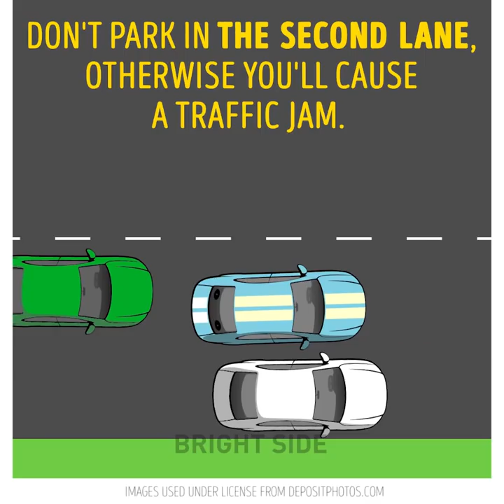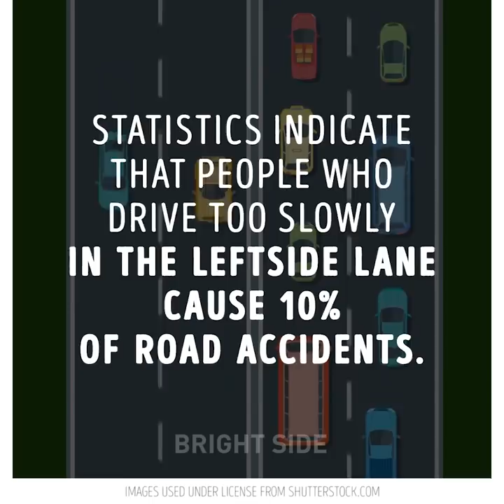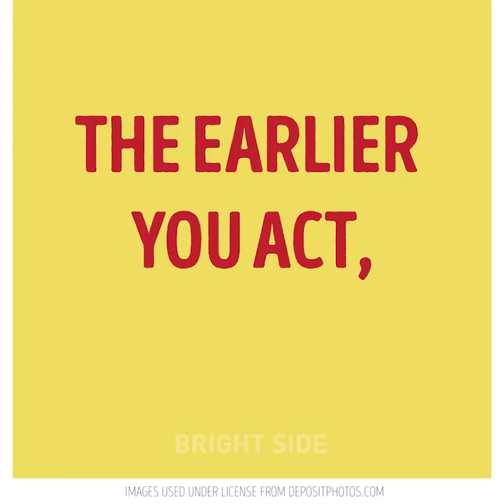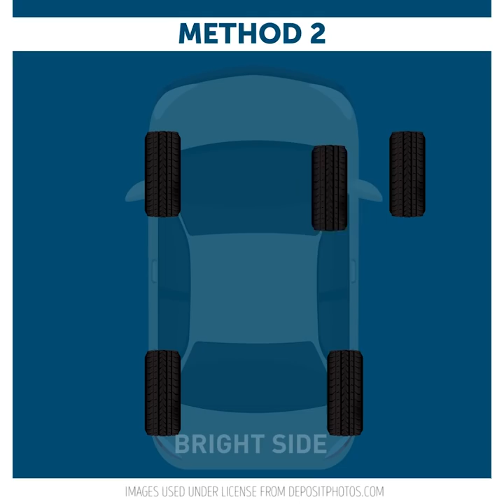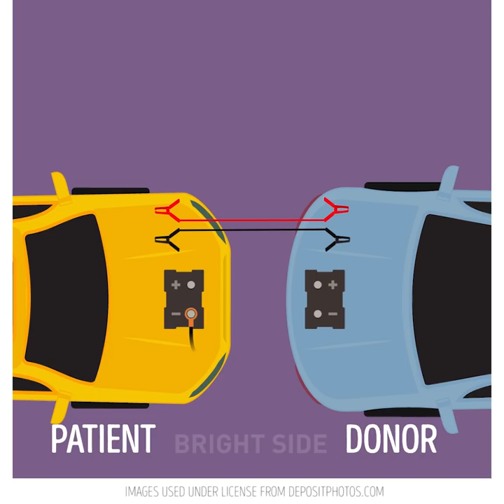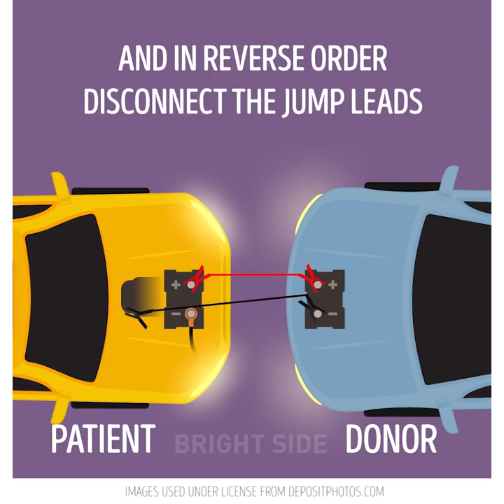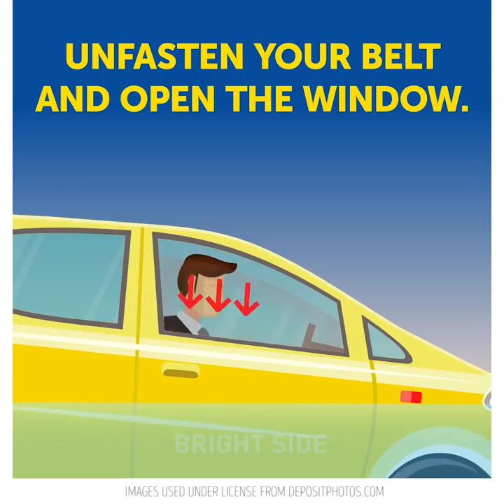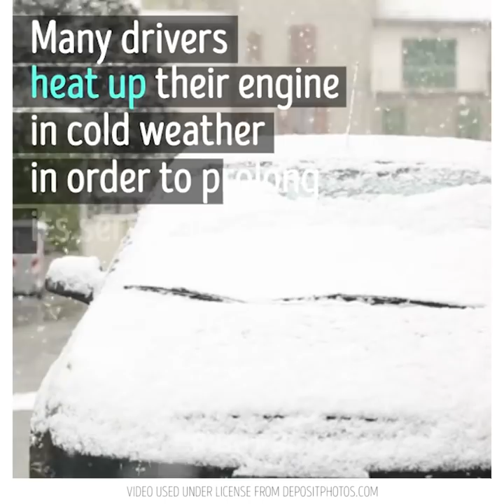20 CAR HACKS EVERYONE MUST KNOW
Car life hacks for drivers

Do you often experience the following problem - low visibility on the road when it is raining? Then you definitely need to make thin DIY antirain solution for your car. Mix some paraffin with white spirit and carefully apply to the car windows using a dry piece of soft clothes. You will be pleasantly surprised with the result!

Here are some golden rules of parking you cannot miss:
- Park in reverse to make it easier to leave;
- Before parking, make sure there is nothing behind your car;
- Be polite and leave some space to allow other cars to get past;
- Position your car in a way that doesn't impede pedestrians;
- Also, don't block other cars;
- Don't park in the second lane, otherwise you will cause a traffic jam;
- If there no specific markers, park your vehicle parallel to neighboring cars;
- When leaving, always give a signal to the other drivers
- Only park in the places where you are allowed to park! Otherwise you won't find your car later on.

Timestamps:
00:25 DIY antirain solution
02:40 Parking hacks
05:00 What should you do if your car starts skidding
08:14 How to jump start a car
10:43 How to escape from  a sinking car